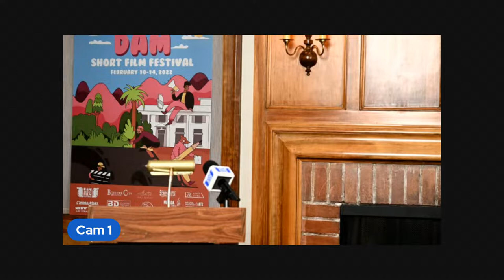2022 Dam Short Film Festival Awards Ceremony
Join us tonight for our awards ceremony presentation to filmmakers.